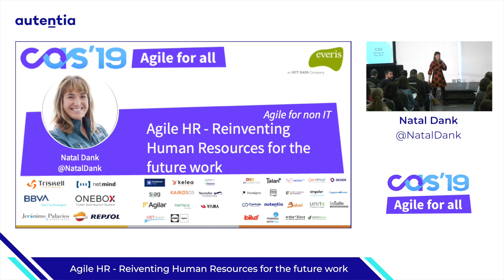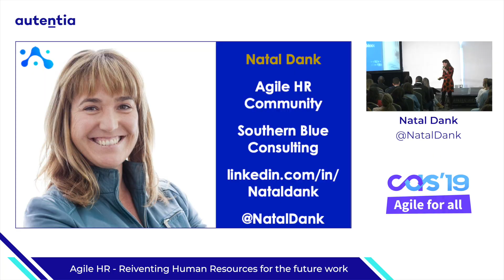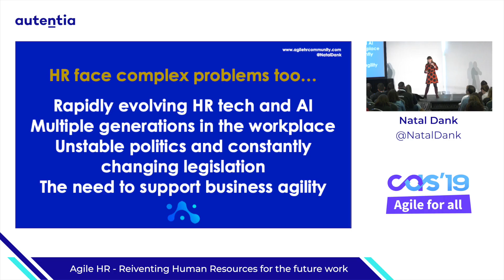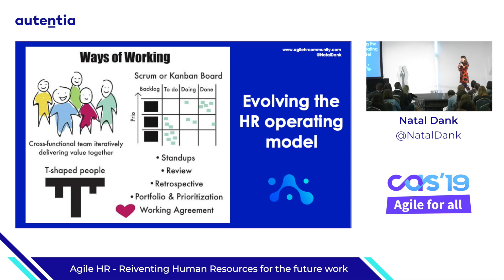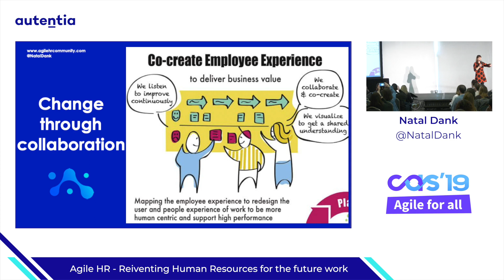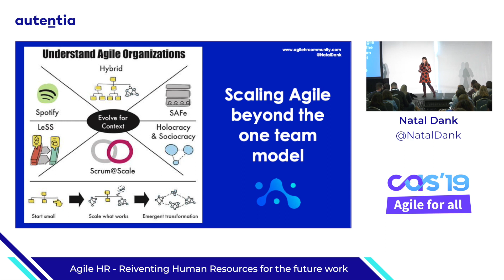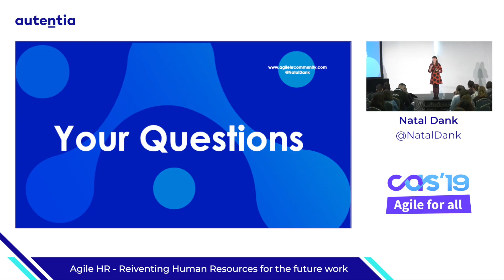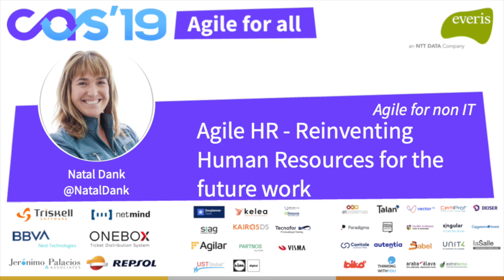Agile HR Reiventing Human Resources for the future work - Natal Dank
When, at some point, you're asked to use a 25-box talent matrix (seriously) because, ""that's the way it's always been done around here"", you know the processes and tickboxes of HR have gone too far!

This realisation saw Natal embark on an adventure to disrupt HR for the good of humans, and in doing so, have a chance of being liked at BBQs when she told people what she does for living ;-)

Natal is the co-founder of the Agile HR Community, and chief HR Agilest at Southern Blue Consulting, and provides training, certification and Agile HR meetups across the globe.

Natal works hands-on with HR teams and leaders to help them embrace an Agile mindset, revolutionise their results and guide Agile organisational transformation."

¡Conoce Autentia!